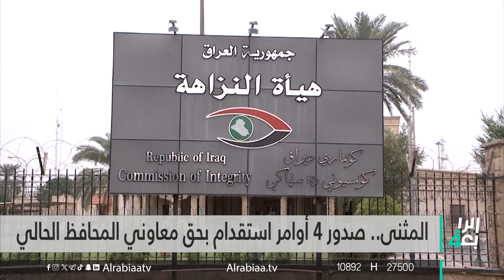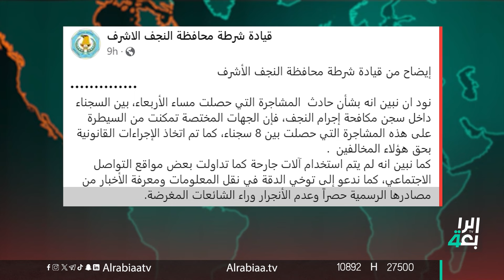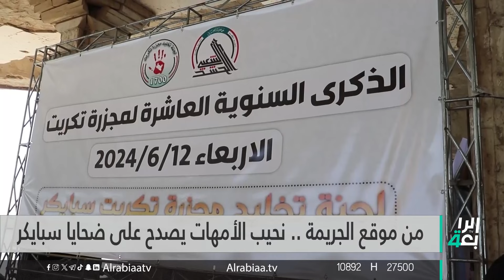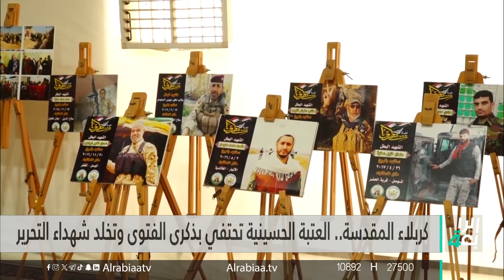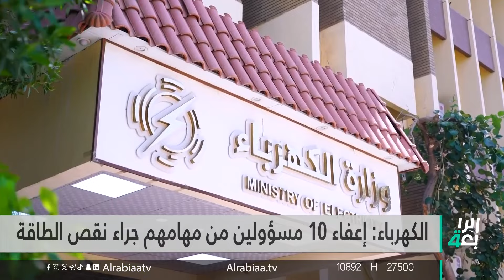اتفاق جديد لتصدير نفط الإقليم | نشرة اخبار المنتصف مع مروة عامر